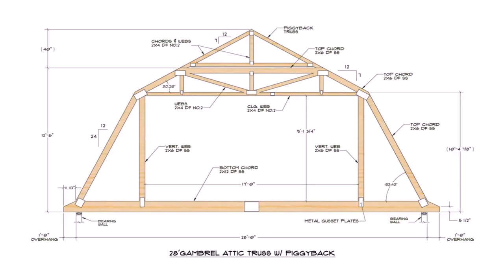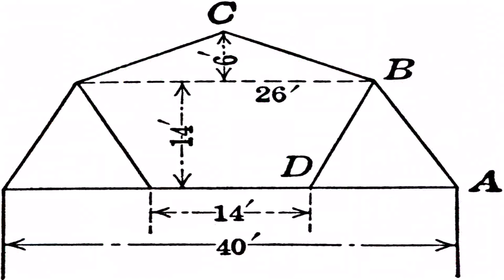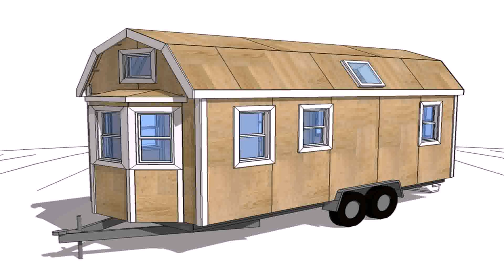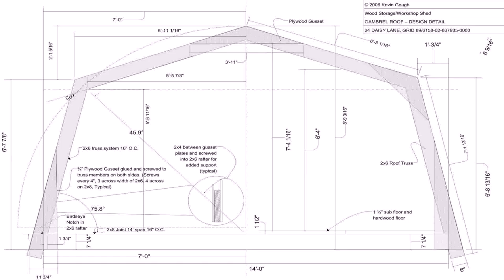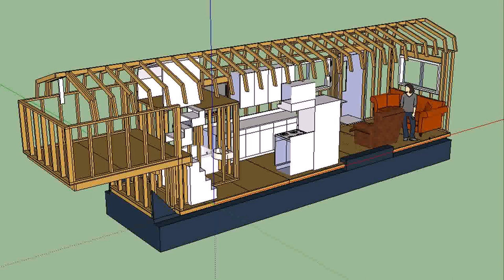Buy Car NY 5% DP